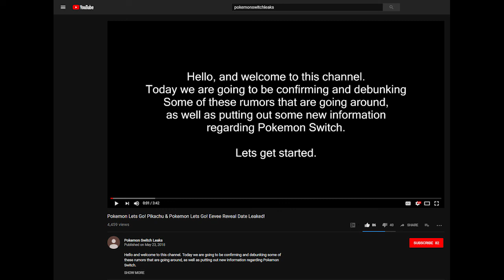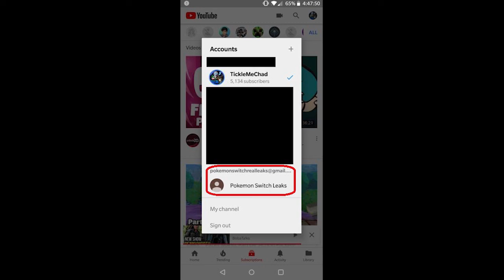[Pokemon Switch] Anyone Can Make A Leak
My Friend Codes: 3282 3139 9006 and 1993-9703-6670

Ask me stuff:
ask.fm/ticklemechad